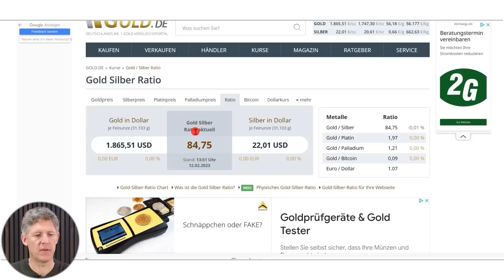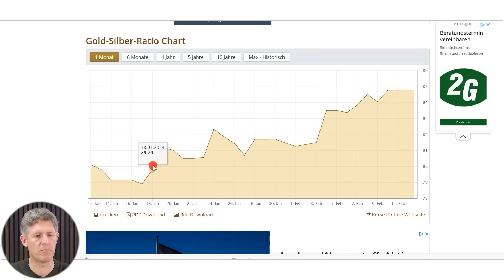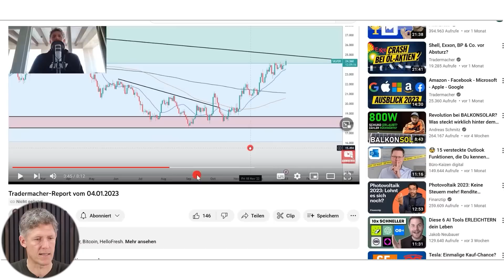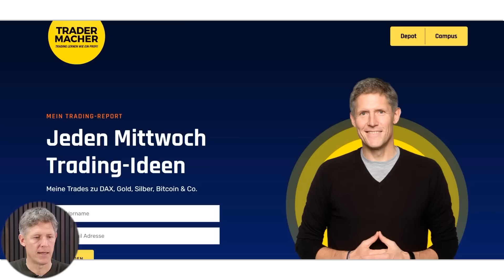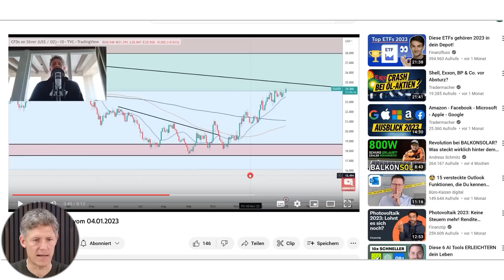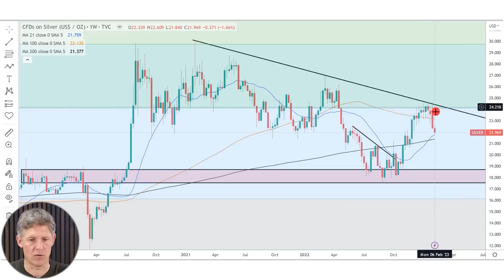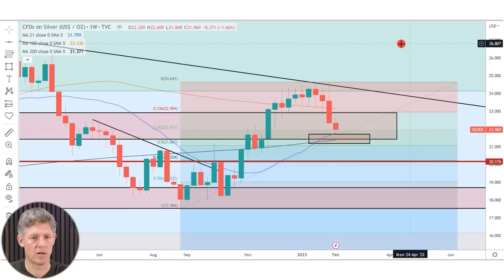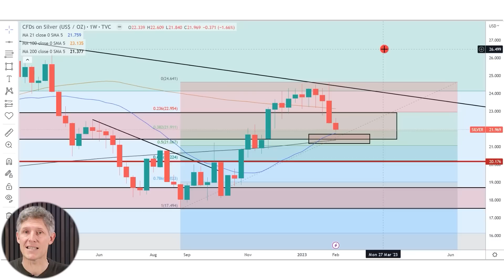Silber: Kauf-Chance!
Der Titel des heutigen Videos sagt eigentlich alles, was ich euch für den Moment erzählen kann. Die aktuelle Korrektur im Silbermarkt ist aus meiner Sicht eine Kaufchance. Wie diese Kaufchance aussieht, also wo ich kaufen möchte,  wo ich meinen Stopp platziere und wo meine Ziele liegen, sage ich euch alles in diesem Video.

Offenlegung wegen möglicher Interessenkonflikte: Der Autor ist in den folgenden besprochenen Wertpapieren bzw. Basiswerten zum Zeitpunkt der Veröffentlichung investiert: Silber.